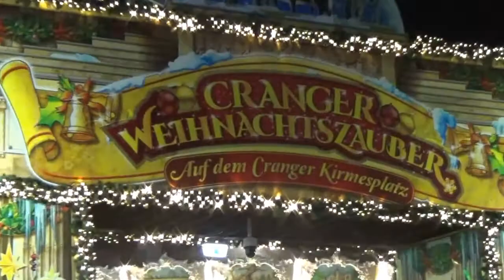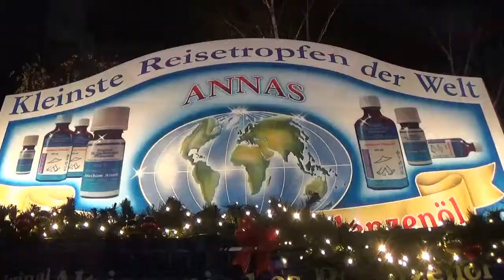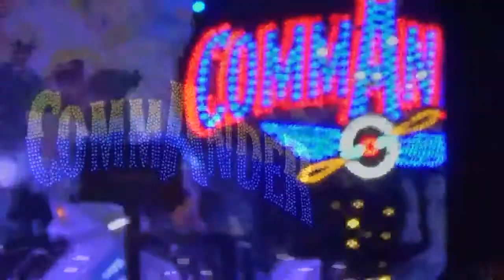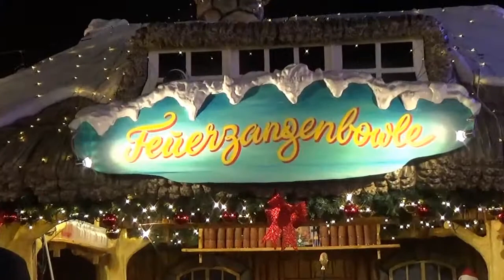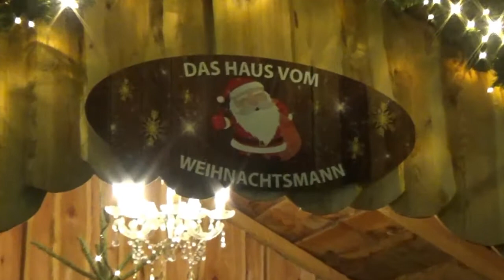Cranger Weihnachtszauber 2019 mein Besuch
...am Montag 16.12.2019 war ich vor Ort und habe meine Eindrücke im Film festgehalten.